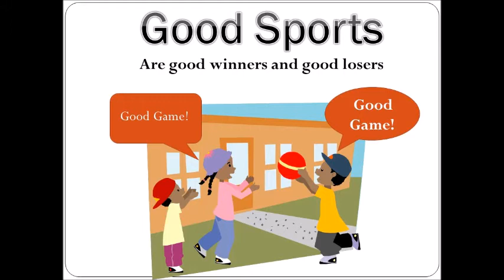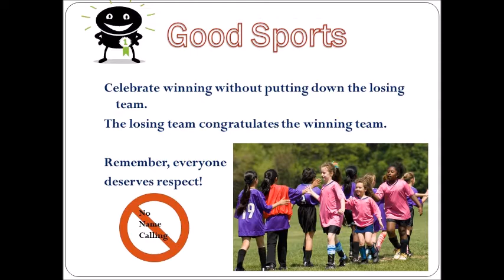Assembly 14th July 2020: We Love PE with Mr Beckett